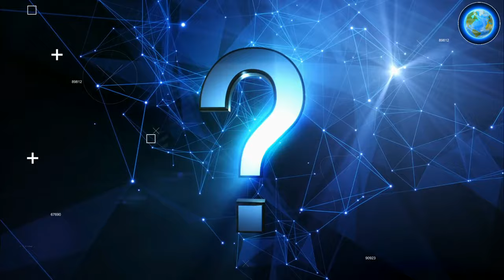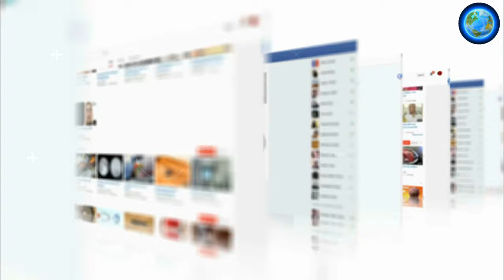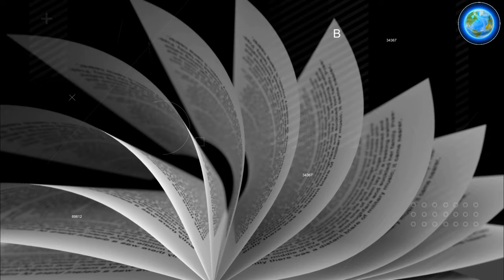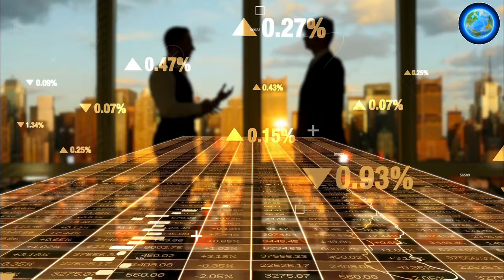PM Modi के शासन में अब जो होगा, उसके बाद से भारत का नक़्शा बदल जाएगा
2024 में ऐसा क्या होगा, जो भारत को बदलकर रख देगा ?. …बदलते भारत के आगे क्या दुनिया टिक पाएगी ? … अलग-अलग देशों की सत्ता क्या एक हो जाएगी ? … प्राकृतिक आपदाओं का अब कैसा रौद्र रूप देखने को मिलेगा ? … ऐसा क्या-क्या होने वाला है, जिसकी संभावना अभी से जताई जा रही है…इसको लेकर सोशल मीडिया पर नास्त्रेदमस…बाबा वेंगा और संत अच्युतानंद दास महाराज के नाम पर किस प्रकार की भविष्यवाणियाँ वायरल हो रही हैं…आईये आपको बताते हैं…